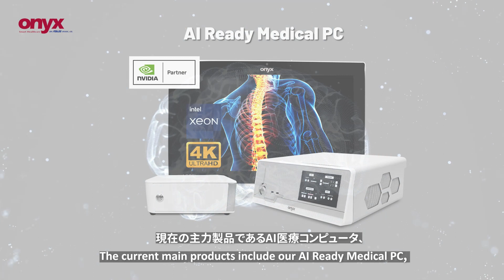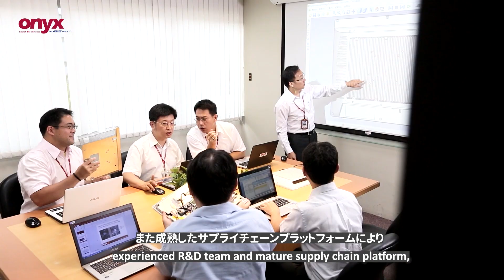ONYXは様々な医療現場に最適コンピュータソリューションを提供しています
みなさんの健康を追求するため、Onyx Healthcareは情報産業における技術統合により、医療用機器の研究開発と製造に注力しています。わたしたちは自社ブランド製品をグローバル市場に供給し、また、ODM/OEM/EMSの受託生産サービスを提供しています。

現在の主力製品であるAI医療コンピュータ、オールインワン医療パネルPC、医療用タブレット、モバイルカートコンピュータ、医療用ディスプレイ、医療用電源バンクなど、
これらの製品を遠隔医療、モバイル看護、デジタルモバイルOR、救急医療、
医療画像診断に妥協のない品質により世界のヘルスケア市場に展開しています。
完全なサプライチェーン管理システムを通じ、最速かつ最も正確な製品設計およびサービスサポートをお客様に提供しています。

Onyx Healthcareはインテリジェントオートメーション技術を使用しています。
製品生産プロセスを最適化することで ダウンタイムを削減し、生産性を強化します。
インテリジェントオートメーションおよびロボティクス技術を既存の機器や工場に統合し、工場内に迅速にカスタマイズされた生産ラインを展開することにより付加価値を高めています。

Onyx HealthcareはISO13485/14001/9001/CE/FCCの医療認証を取得しています。
台湾エクセレンス賞/国家イノベーション賞/英国ベストメディカルAIソリューション開発者賞/アメリカベストチョイス賞を受賞しています。
最先端の生産設備を取り入れた当社の生産ラインおよび経験豊富な研究開発チーム、
また成熟したサプライチェーンプラットフォームによりお客様のニーズにお応えします。
お客様のカスタマイズ製品を設計し、また持続可能で費用対効果が高く、
製品要件を満たすソリューションを作ることができる高品質管理システムを使用しています。Onyx Healthcareは、お客様のニーズにお応えできる完全なシステム統合能力も兼ね備えています。

Onyxにとって従業員は最も大切な財産です。
Onyxは、誠実さ、卓越性、革新性、そして人を大切することを基本としています。
私たちの経営理念は、全社員医療を通じて科学技術を発展させ、
革新的な取り組みに満足し、誇りを持ってもらうことなのです。